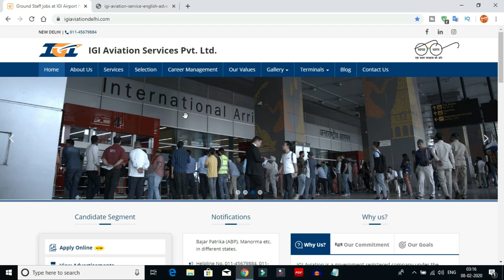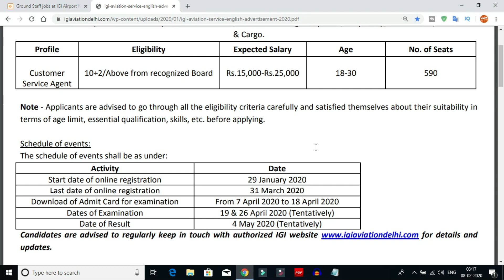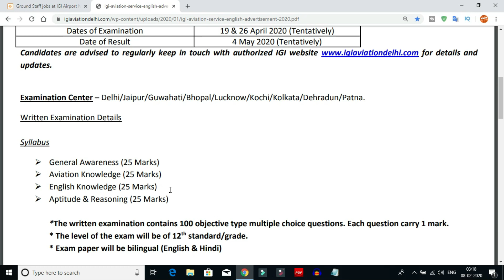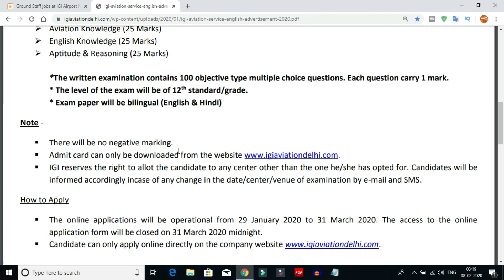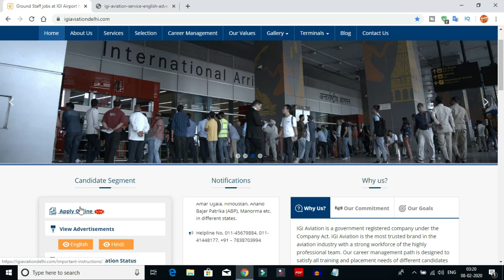Airport Ground Department Customer Service Agent Posts Notification 2020 || Latest Govt Jobs